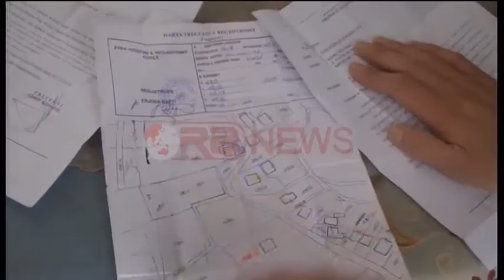Korçë, banorët e Prigut akuza kreut të PD: Bllokoi rrugën prej 8 vitesh- Ora News- Lajm i fundit-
Banorët e fshatit Prig në Korçë akuzojnë kryetarin e Partisë Demokratike të fshatit Gëzim Meçollari se prej 8 vitesh ka bllokuar rrugën për 30 familje.
Gjurmët e saj tashmë kanë humbur pasi ajo është kthyer në tokë bujqësore.
Rruga për të cilën banorët ankohen se është bllokuar ekziston ne hartat e hipotekës, por paradoksalisht nuk është mundësuar rihapja e saj edhe pse një gjë e tillë është kërkuar si nga banorët edhe Prefektura.